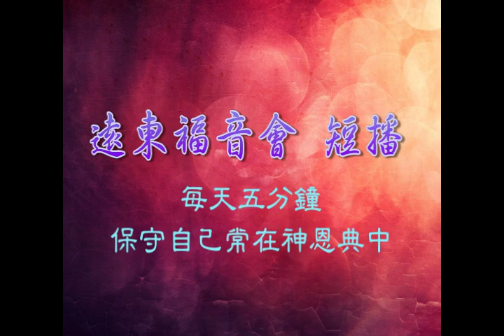每日祈禱 0216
本日主題:夠用